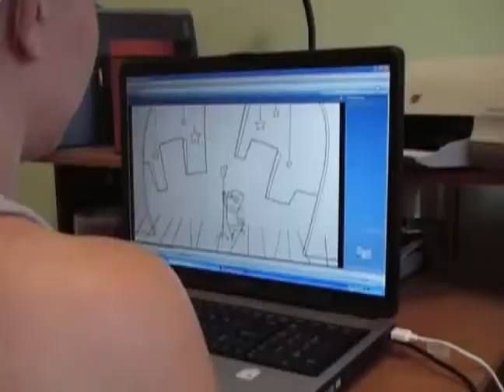Kelly Morrison Exposed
Made for CBC's Exposure